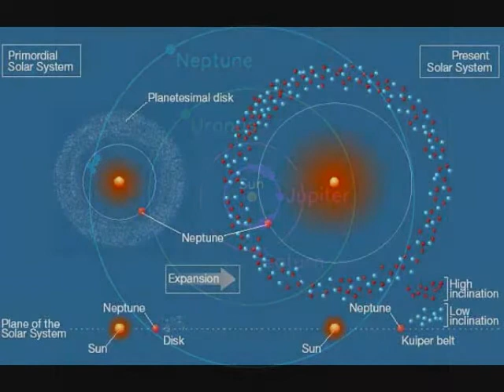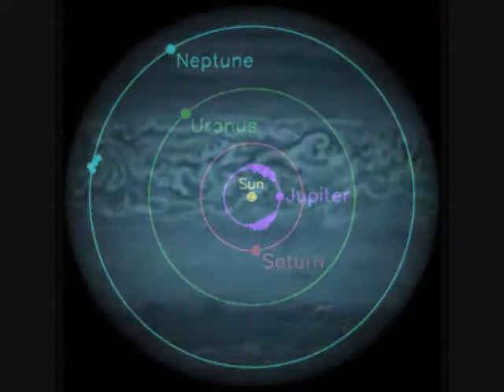Neptune Alpha Base Massive - Song Of The Infra-Terrestrials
The Massive's DJ Saturn, who provides the breaks, beeps and loops, like's to record the voices of the new friends they make when playing in the different bases, cities, colonies and planets. This sonic montage pays respects to them.

Further Out Recordings presents the new wave of jazz from the outer planets led by DJ Saturn and Jazzy 'Martian Moog' Joe...

The Massive have been kickin' up jazz dust around Alpha Base for the last couple of years. Trade ships have been sneaking bootleg spheres to Earth and came to our attention with their, what we can only describe as, downbeat future-jazz exotica !

If you carefully tune your radio dial somewhere between the BBC World Service and Dark Side Of The Moon FM, on a clear night you might be able to catch an echo of the broadcasts from Saturn Radio and our humanoid cousins living further out.